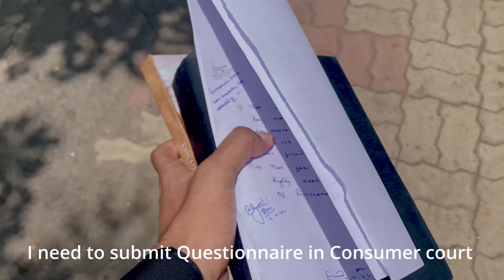LIFE OF LAW INTERN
In this vlog, you will get to know about the district court of Koderma where everything is explained by a law intern and I'm doing my legal internship in the Koderma District court.

Know more about Travel and Lifestyle